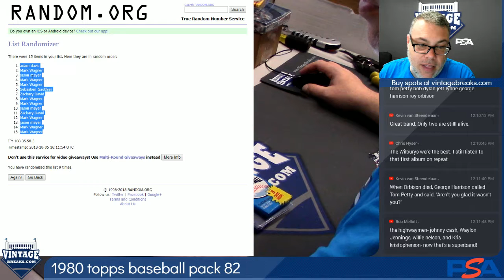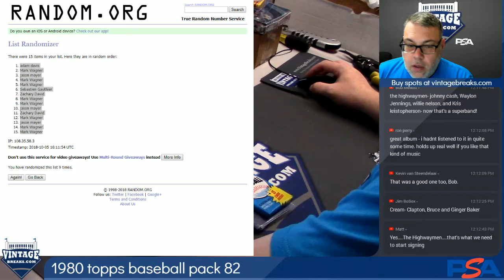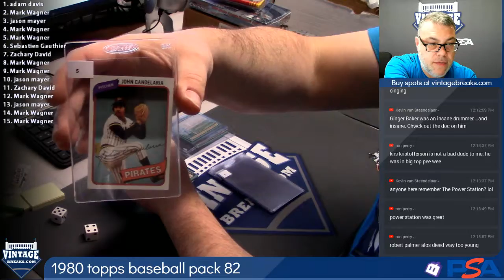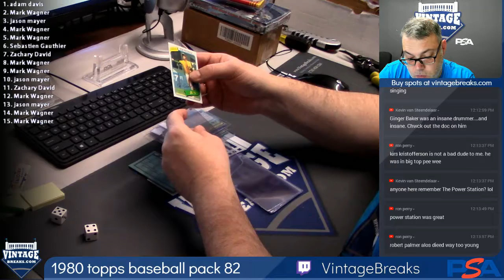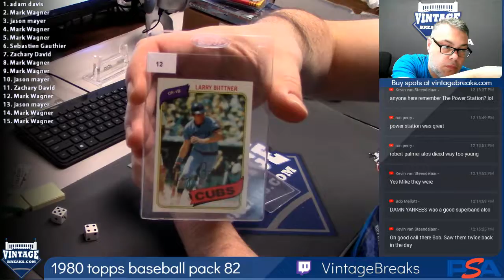2018 10 05 1980 Topps Baseball Wax Pack 82